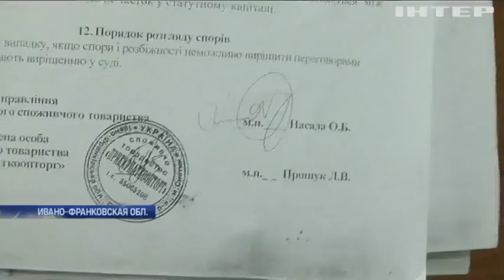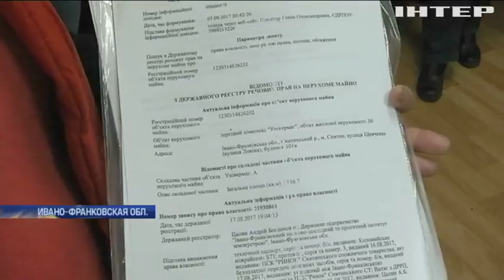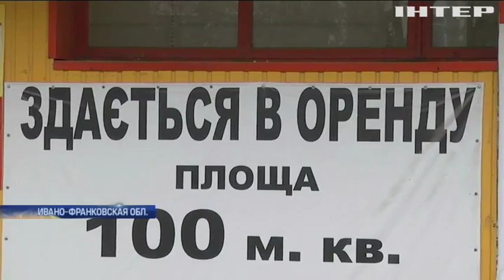На Прикарпатье началась "война" за рынок